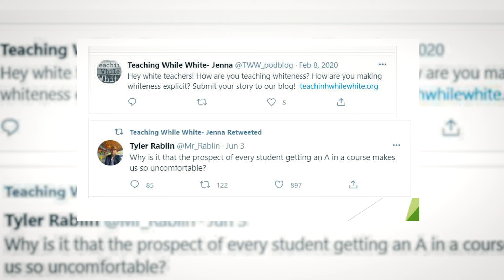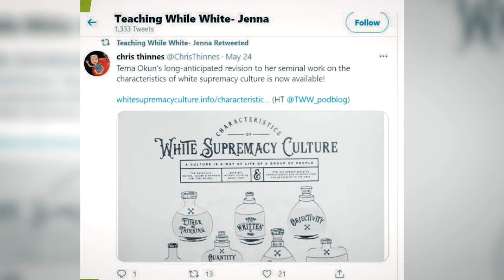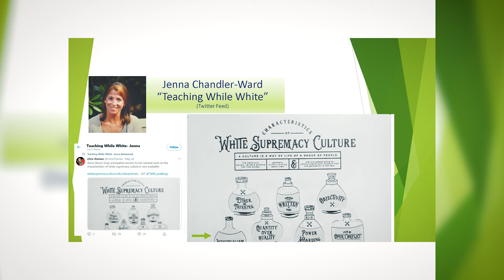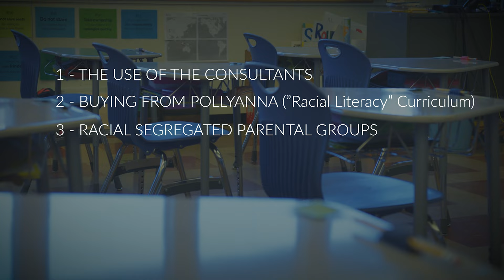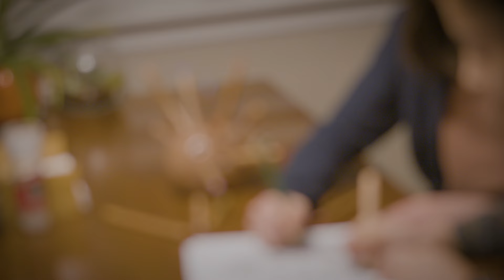Moshe Levy Braved the Consequences for Opposing Race Essentialism at His Kid's School